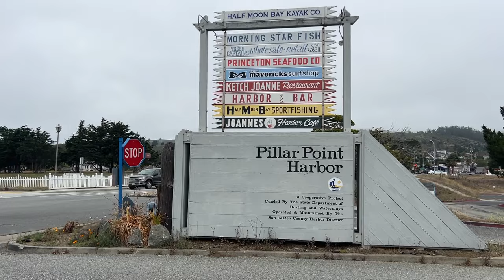They Gonna CLOSE IT ALL DOWN!! - CDFW Petition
On this episode we tackle the heavy topic fishing regulations in the State of California; in particular the Inshore Rockfish closure that impacts disproportionally kayak and non-motorized anglers.

This is a topic that I would rather not engage in, as I prefer to just fish and make videos rather than be involved in fishing politics. We cover the history of California's restrictive policies. Is it right or wrong? I don't know, but IT IS Restrictive.

If you are interested in making your voice heard - Sign the petition and join us at the October 11, 2023 CDFW commission meeting to let our voices be heard.

What:
CDFW October 11, 2023 Commission Meeting

Where:
San Jose Scottish Rite Center
2455 Masonic Drive

When: 8:30 am.

TLA15

NRS Chinook PFD
Avet MXJ 5:8:1
Seaguar STS Leader

Category